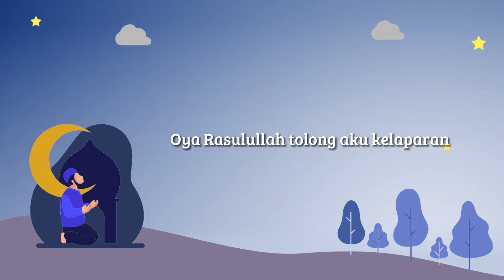Gita Gutawa - Kisah 8 Dirham (Official Lyric Video)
Hi guys!! Hari ini ada Gita Gutawa yang menemani kita dengan lagu berjudul Kisah 8 Dirham. Apa kesan kamu tentang lagu ini?

Lirik lagu Gita Gutawa - Kisah 8 Dirham
Kisah 8 Dirham
Kisah 8 Dirham
Kisah 8 Dirham
Kisah 8 Dirham
Kisah 8 Dirham kisahnya Nabi Muhammad
Pada suatu hari saat hendak ke pasar
Nabi bawa uang sebanyak 8 Dirham
Nabi ingin membeli pakaian
Kemudian Nabi bertemu Budak Sahaya
Dia sedang menangis kehilangan 4 Dirham
Nabipun memberi 4 Dirham kepadanya
Sisa uang nabi tinggal berapa
Tinggal 4 Dirham tinggal 4 Dirham
Teladan ya Rasulullah
Teladan ya untuk masa depan
Teladan ya Mabi Muhammad
Teladan ya selalu bersabar
Tiba-tiba ada orang memanggil Nabi
Oya Rasulullah tolong aku kelaparan
Nabipun memberi 2 Dirham kepadanya
Tinggal 2 Dirham tinggal 2 Dirham
Dengan tersenyum beliau masuk ke pasar
Kini uang nabi hanya tinggal 2 Dirham
Sisa uang Nabi dibelikan pakaian baru
Nabi pulang kembali ke rumah
Dalam perjalanan berjumpa seorang pria
Oya Rasulullah aku tak punya pakaian
Akan Nabi memberikan pakaian barunya
Kini semua telah nabi berikan
Telah nabi berikan telah nabi berikan
Teladan ya Rasulullah
Bahagianya saat membahagiakan orang lain
Senangnya bila bisa menyenangkan sesama
Tetap memberikan walau tak banyak berpunya
Rasulullah ya teladan Nabi
Nabi Muhammad teladan Kami
Itulah kisah 8 Dirham